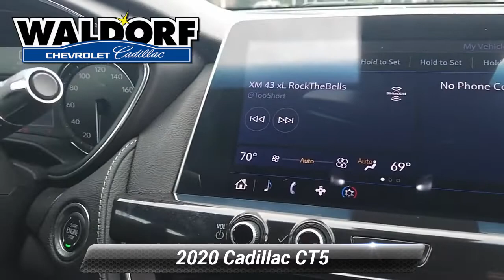Used 2020 Cadillac CT5 Luxury, Waldorf, MD CCC0484A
2020 Cadillac CT5 Luxury 4D Sedan CARFAX One-Owner. Clean CARFAX. Wave Metallic 10-Speed Automatic Awards:* JD Power Initial Quality StudyWaldorf Chevrolet Cadillac is Dedicated to Excellence! Please visit us at 2320 Crain Highway Waldorf MD 20601! Price excludes taxes, tags, $499 processing charge (not required by law)". This vehicle is located at the Waldorf Chevy Cadillac store.

[RLVID:13261:d4dbde3acde9afae:971f2caffa5c2e2f:1]